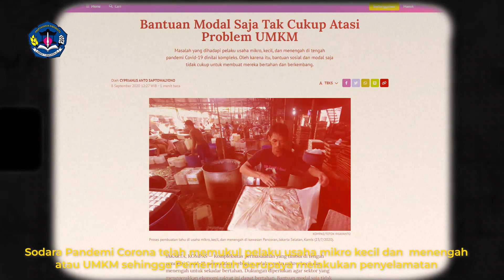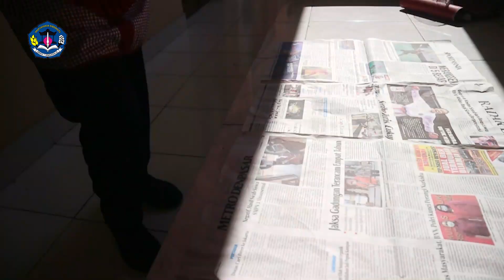SEMI FINAL MEA 2022 - TIM ARKALA PRENEUR (SMKN 1 SINGARAJA)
Taksu Sang Pilu adalah keripik berbahan dasar buah pisang 2 yang merupakan gabungan nama yaitu Taksu dan Sang Pilu. Dimana Taksu menggambarkan ciri khas nama Bali yaitu Astungkara Metaksu (Semoga Berhasil), dan Sang Pilu adalah Pisang Topping Lumer.

"Mulai Langkahmu untuk Hidup yang Lebih baik"